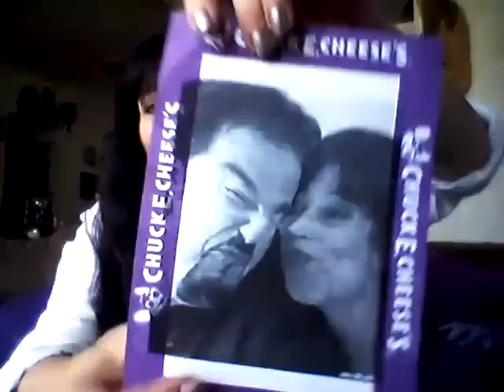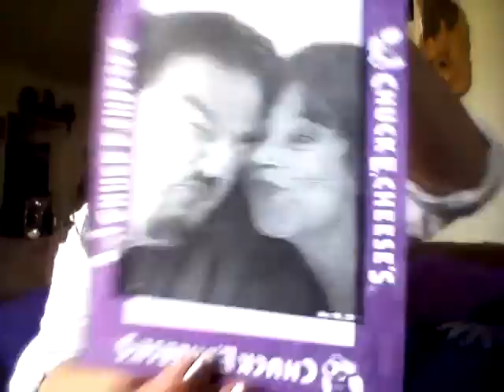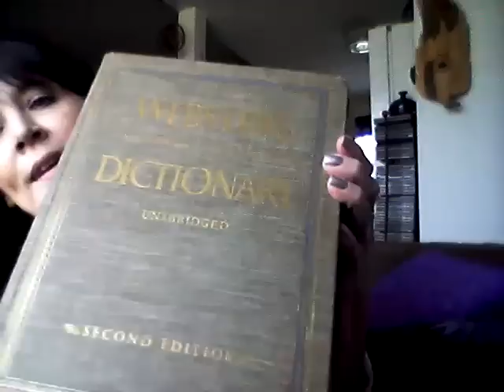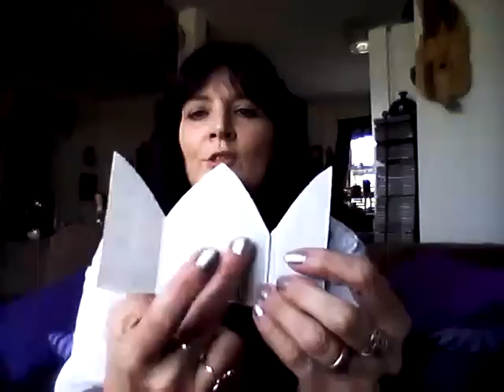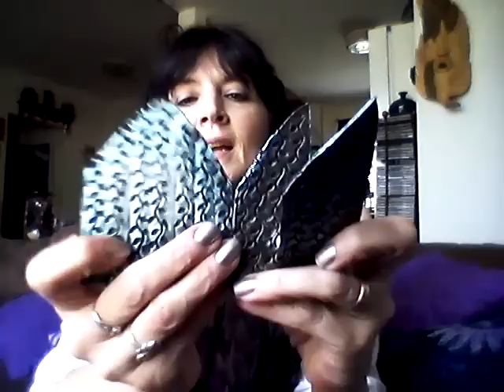Triptych Fails and Broken Glass-A1 Legged Life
Join me as I share my life, weekly art and auction hauls :)